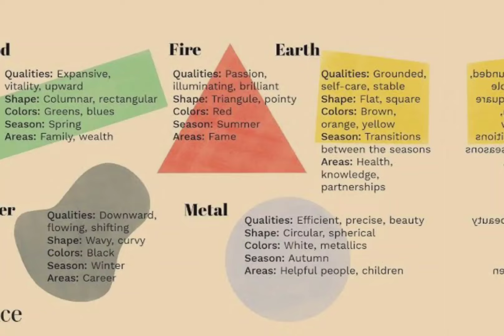BEST LUCKY RARE PLANTS FOR 2025 | FENG SHUI PLANTS FOR 2025 | LUCKY PLANTS FOR HOME & WORK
Feng Shui plants are said to bring prosperity, fortune, love, and luck. That is why some types of “lucky plants” are called money trees or money plants. There are other plants Feng Shui considers to bring luck such as lucky bamboo, Aglaonema, Snake Plant, rubber plants, orchids, and some types of indoor ferns and palms.
This video is all about feng shui lucky plants for 2025. Plants have aesthetic value to an area but choosing right plants is very important to balance the five elements that will result to a positive and happy life.

This video is a collection of lucky plants according to feng shui. 2025 is the year of snakes and these plants suit well to balance the feng shui elements.

plantito/plantita